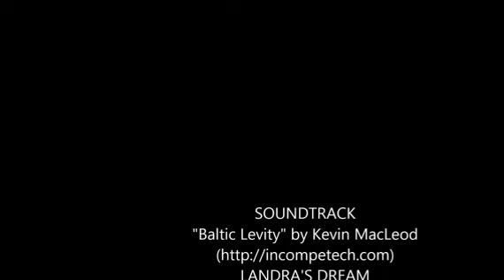2011 INTERNATIONAL PROSTAR EAGLE For Sale